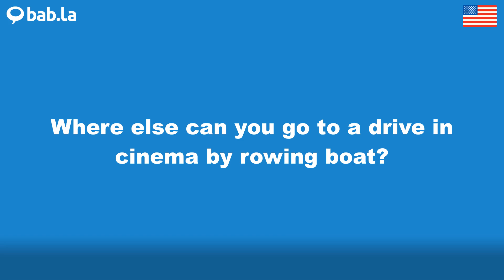ROWING BOAT pronunciation | Improve your language with bab.la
Improve your spoken English by listening to ROWING BOAT pronounced by different speakers – and in example sentences too. Learn and love languages with bab.la.